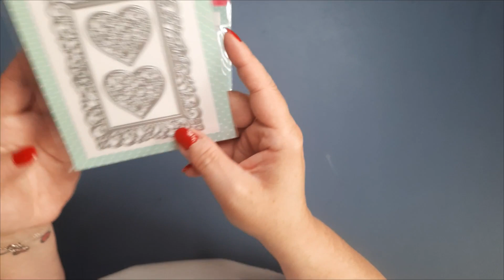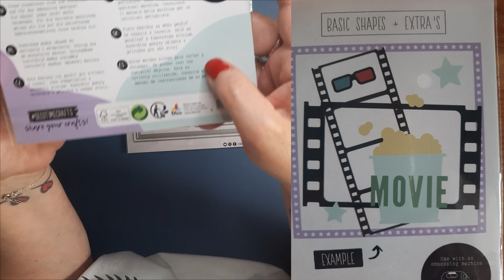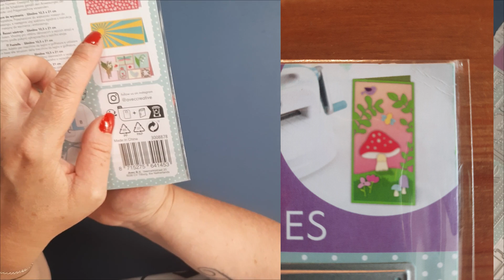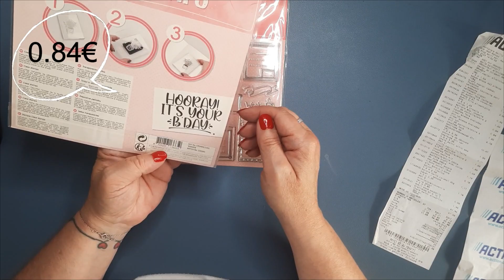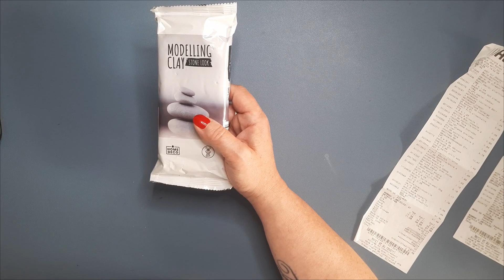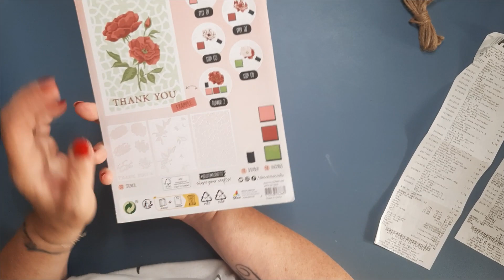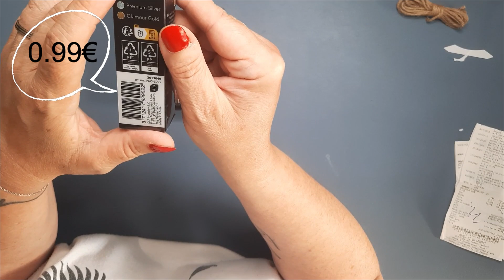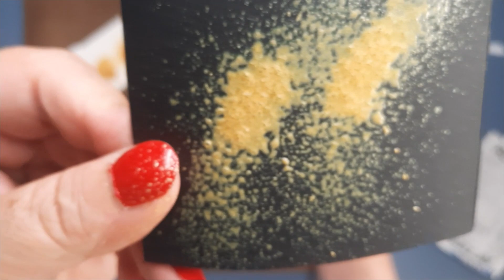Haul Action Test des nouveaux sprays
Bonnes créations  à toutes et à tous
Vinded : fabdelau91
Snap : fablilou91